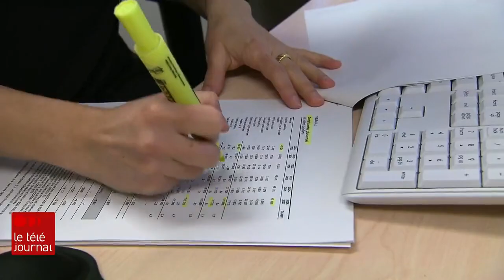Travail : 150 000 nouveaux postes au Canada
Alors qu'on s'attendait à un ralentissement de l'économie en 2023, 150 000 emplois ont été créés au Canada en janvier. 50 000 d'entre eux sont au Québec, qui enregistre le plus faible taux de chômage au pays.

C'est 10 fois plus que ce que les experts de la Banque Nationale anticipaient.

Le reportage de Gabrielle Proulx